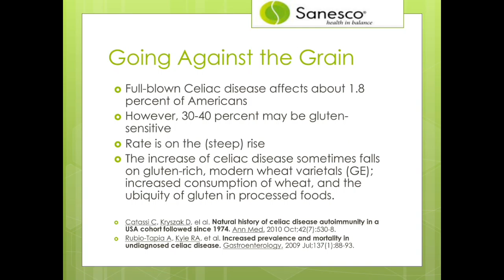Going Against the Grain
Going Against the Grain in Developing a Blueprint for Healthy Aging by Dr. R.W. "Chip" Watkins, MD, MPH, FAAFP, Sanesco CMO. to learn more.